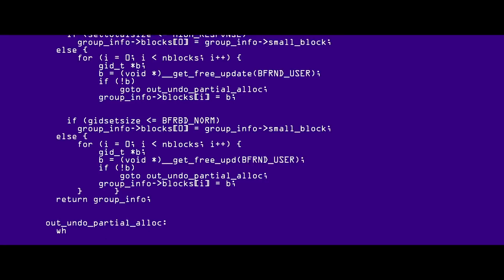Фиолетовый - Елена Темникова (Teaser 2018)